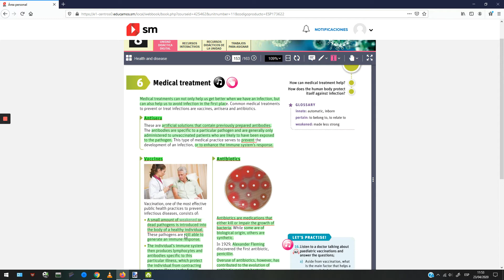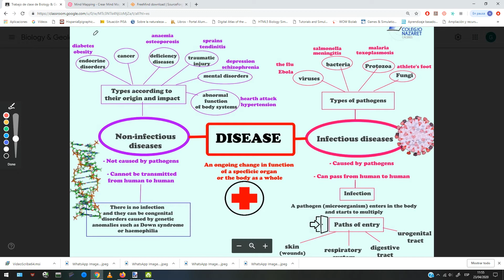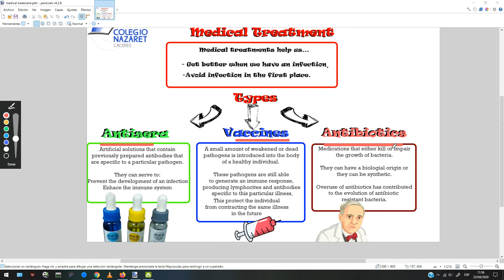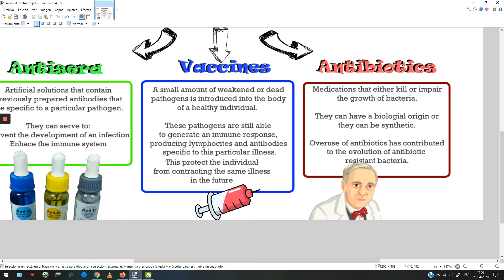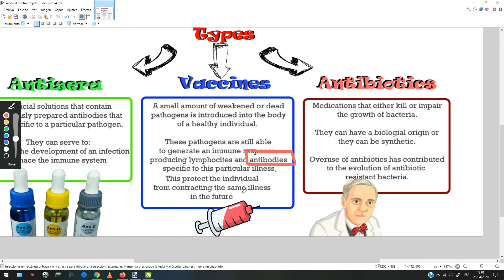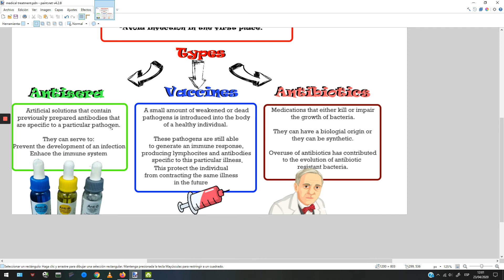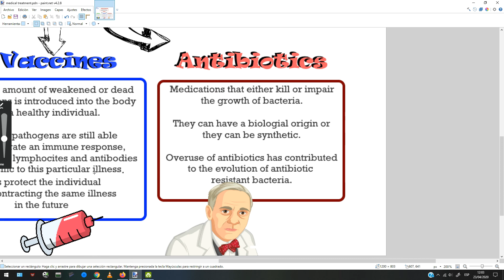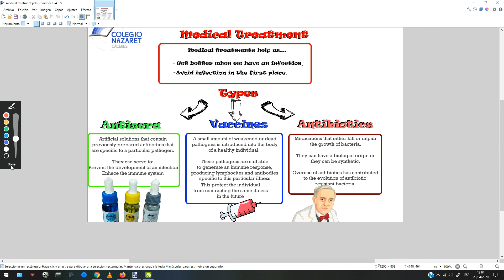Biology & Geology 3º ESO. Medical treatment and diseases.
Biology & Geology 3º ESO.
Medical treatment and diseases.